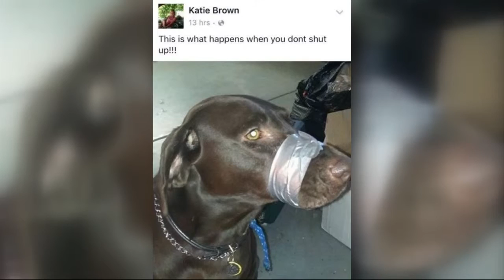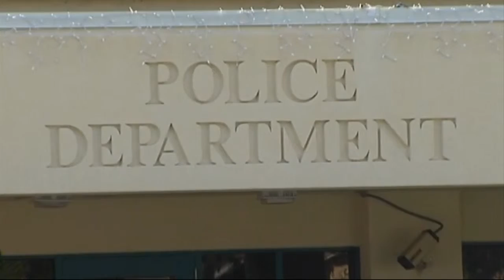Photo of dog's snout duct-taped goes viral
The image went viral within a matter of hours – a heartbreaking photograph of a dog with its mouth sealed shut, bound with thick duct tape.